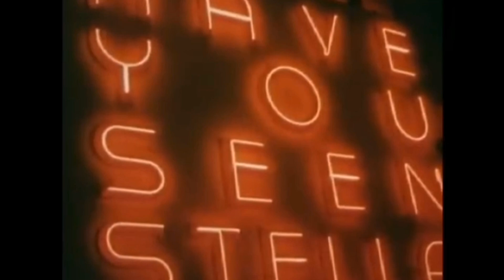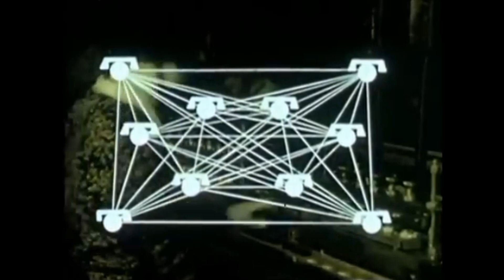world fair during 1950-60s